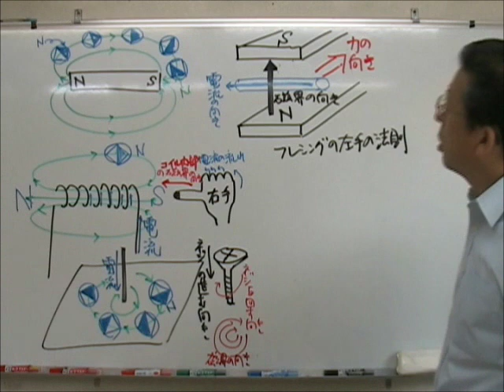【中学理科】電流と磁界 フレミングの左手の法則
映像授業を駆使し塾に通えない生徒の皆さんにも授業配信いたします。
塾生は無料にて映像授業を観ることができます。

繰り返し何度でも見ることができます。
復習したい人・先取り学習をしたい人・自分のペースで勉強したい人達には最適です。
都立高校に合格したい生徒の皆さんには、私が映像授業を駆使し通信指導いたします。

この塾について詳しくお知りになりたい方は、

学習相談・受検相談は無料にて随時受付しております。

定期テストの勉強の仕方から偏差値の上げ方、
志望校の絞り方まで徹底指導です。
最後に第一志望校に合格できるように受験指導までいたします。

近くにいい塾がない。
部活が忙しい。
基本からもう一度勉強したい。
不登校の中学生。
もっともっと勉強ができるようになりたい。

みんなお任せください。

君も都立(公立)高校に絶対に合格できる！！